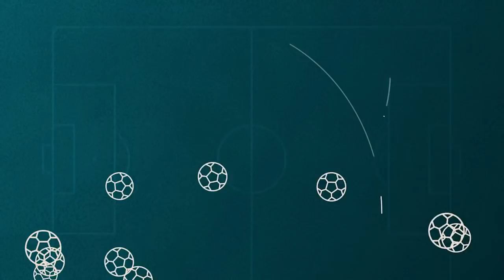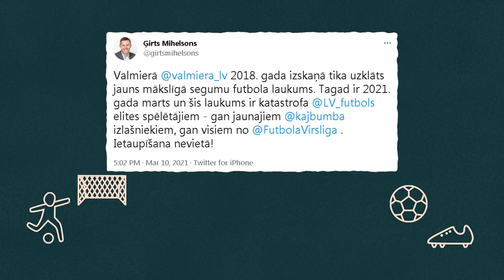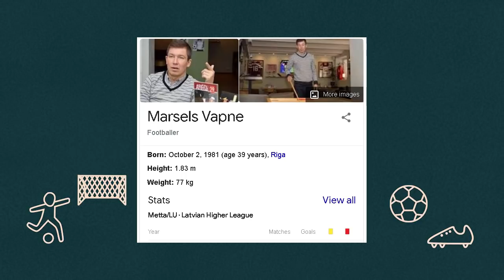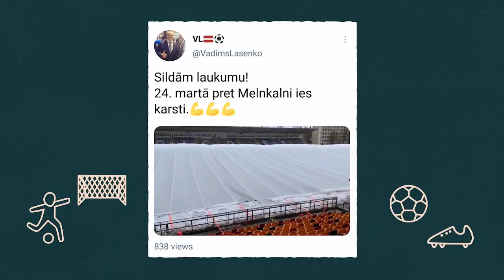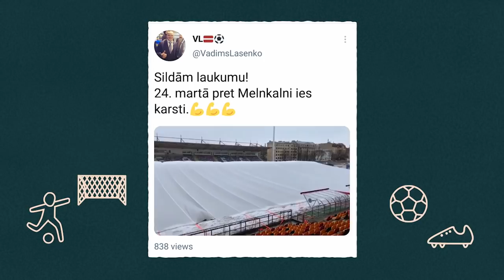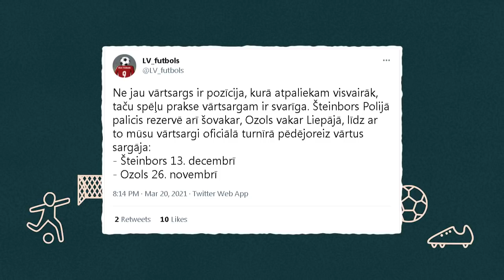"Futbolbumbas" S4E03 / Strīdi ap "Daugavpili" un bailes par izlasi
"Futbolbumbu" autori Arkādijs Birjuks, Edmunds Novickis un Jurijs Žigajevs ar lielām bažām sagaida nacionālās izlases spēles martā, aktīvi strīdas par Virslīgas pirmo maču tendencēm, kā arī apsola izteikt viedokļus un iesaistīties diskusijā.